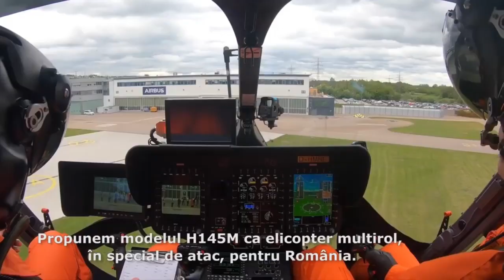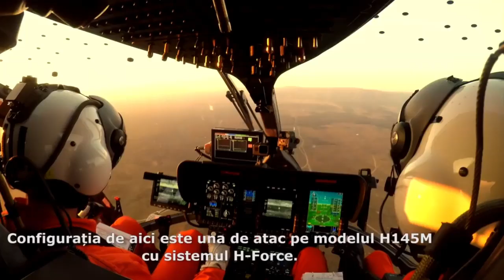Romanian H215M fleet to integrate Marte ER anti ship missile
MBDA has signed a contract with IAR Brasov to support the integration of Marte ER missiles into a marine helicopter platform for the Romanian Navy, based on the Airbus H215M platform.​